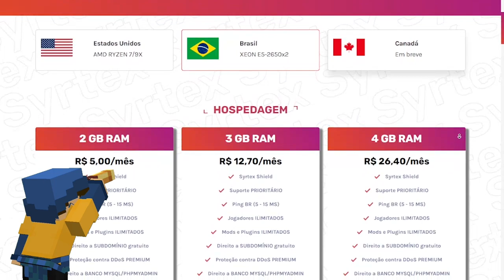FIZ uma CASA de AMOGUS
✨️ | Broderagi

Broderagi é uma série Bedrock entre amigos, onde o nosso objetivo é a criação de conteúdo e a diversidade de conteúdo entre os participantes

👥 | Participantes

💳 | SyrtexCloud

Só na SyrtexCloud, o seu projeto inicia já de forma rápida, efetiva, simples e fácil. Além do custo benefício, as máquinas de ultima geração estão prontas para gerir o melhor desempenho para você e seu projeto!